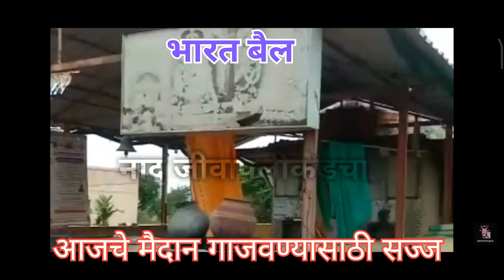भारत बैल, bailgada shryt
saurabhratnagirikar
bailgada sharyt
भारत बैल
bharat bail
balama
mathur
sonya5050